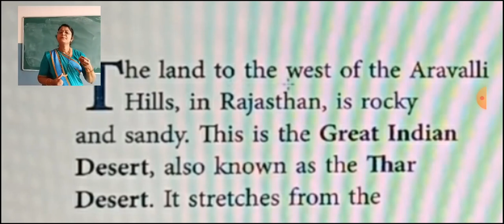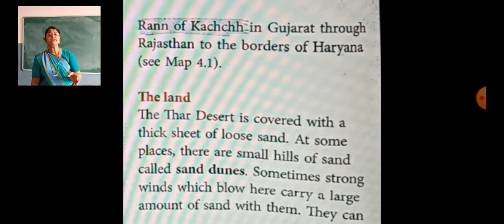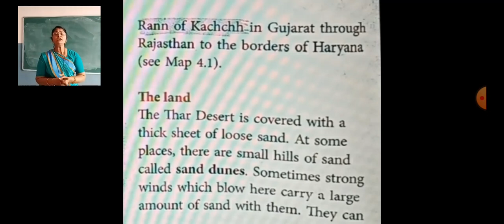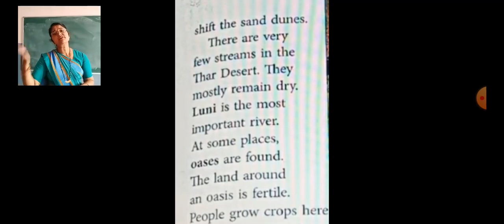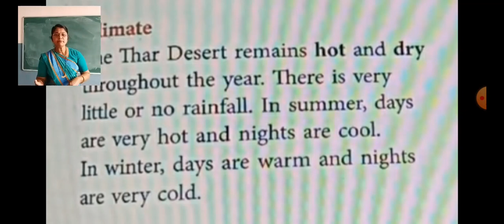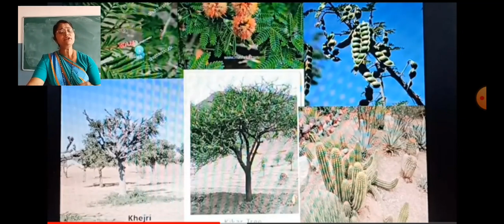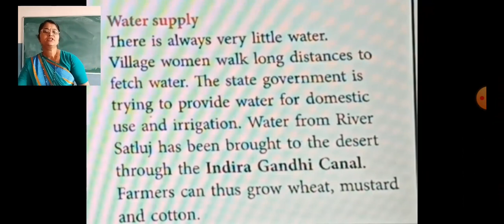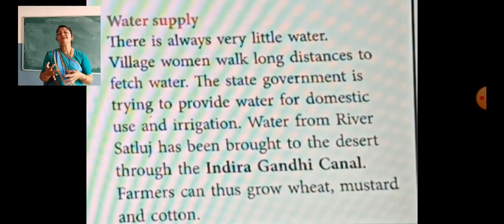SJS - NGH Class 4 SOCIAL SCIENCE - 17